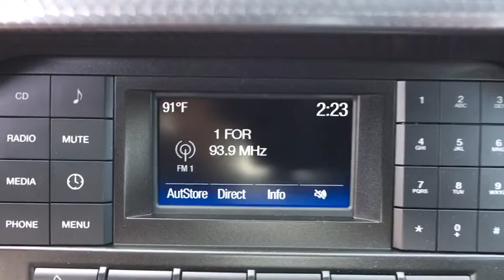2017 Ford Mustang Chantilly, Leesburg, Sterling, Manassas, Warrenton, VA C75407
2017 Ford Mustang EcoBoost Awards:br  * JD Power Initial Quality Study (IQS) Ted Britt Ford #1 Ford Dealer on the East Coast!